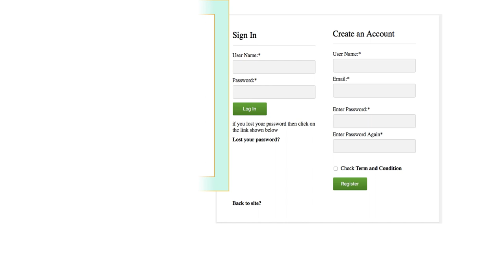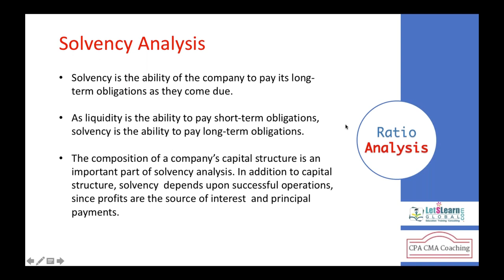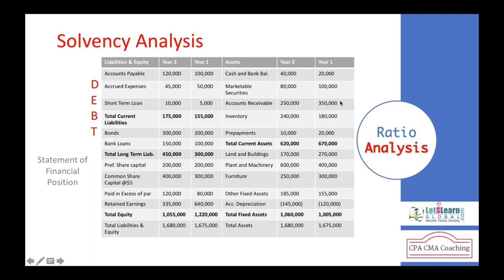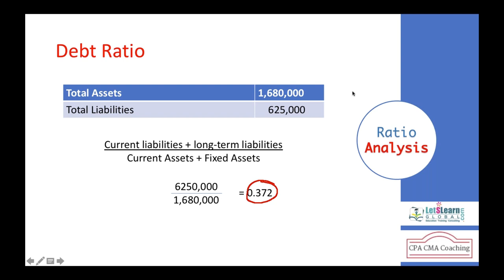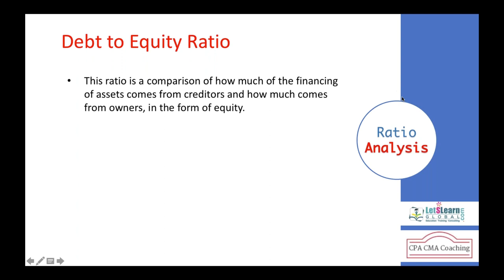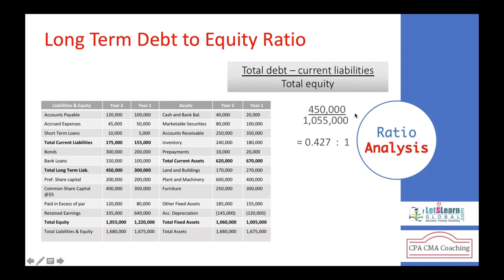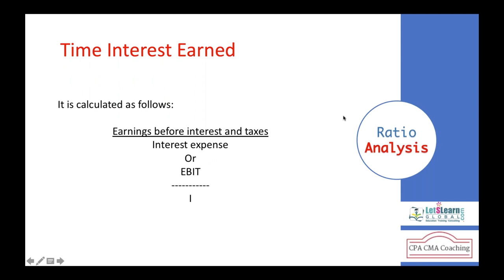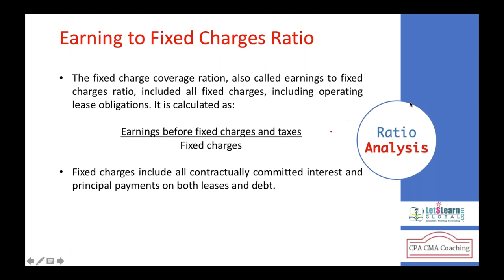CMA Part 2 | Strategic Financial Management | Solvency Analysis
Solvency ratios, also called capital structure ratios or leverage ratios, measure a company’s ability to sustain operations indefinitely by comparing debt levels with equity, assets, and earnings. In other words, solvency ratios identify going concern issues and a firm’s ability to pay its bills in the long term. Many people confuse solvency ratios with liquidity ratios. Although they both measure the ability of a company to pay off its obligations, solvency ratios focus more on the long-term sustainability of a company instead of the current liability payments.

Solvency ratios show a company’s ability to make payments and pay off its long-term obligations to creditors, bondholders, and banks. Better solvency ratios indicate a more creditworthy and financially sound company in the long-term.:

The important solvency ratios include:
1.Debt ratio
2.Debt to equity ratio
3. Times interest earned (Interest cover ratio)

For more videos on : Strategic Financial Management